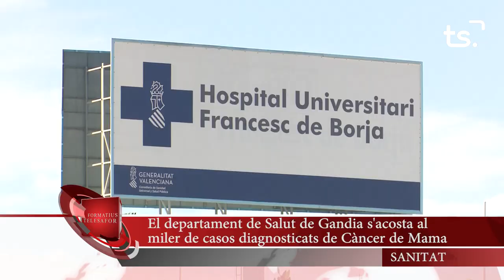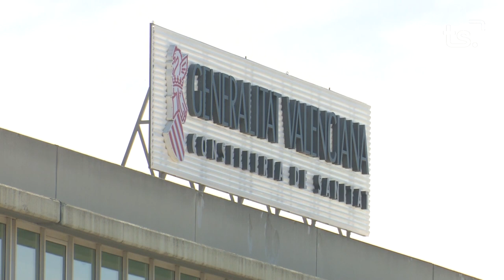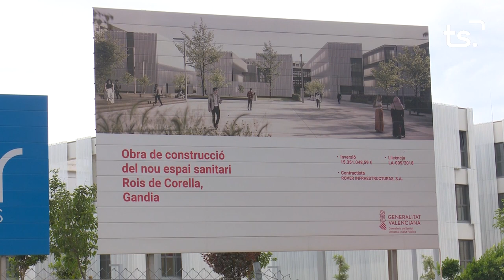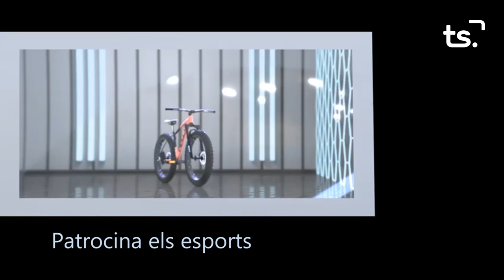INFORMATIU 2023 10 19